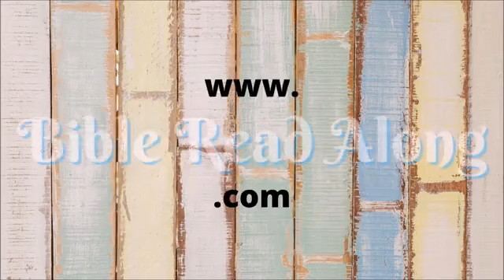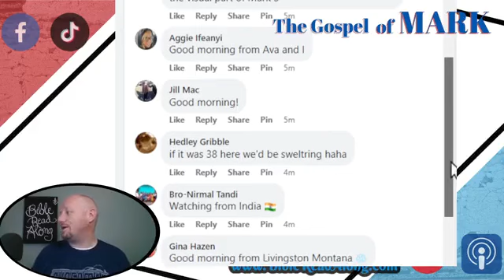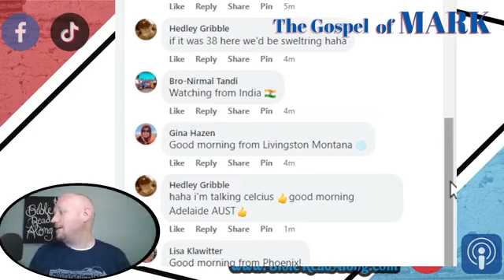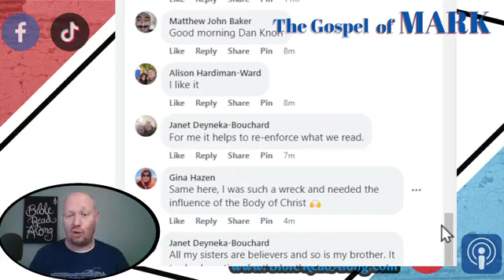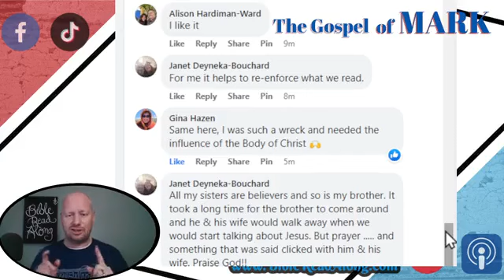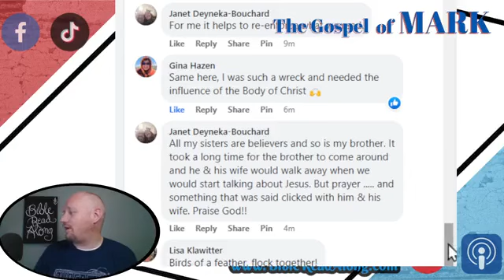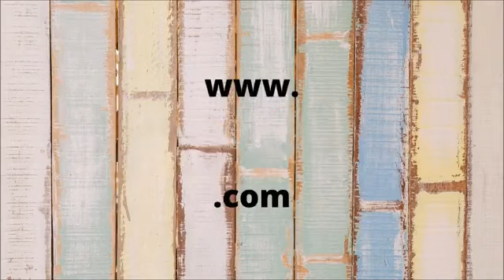Mark 3 - Visual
Mark 3 - Visual Movie - Bible Read Along